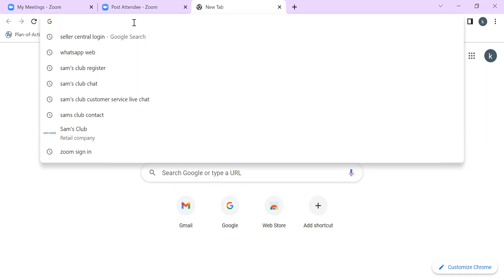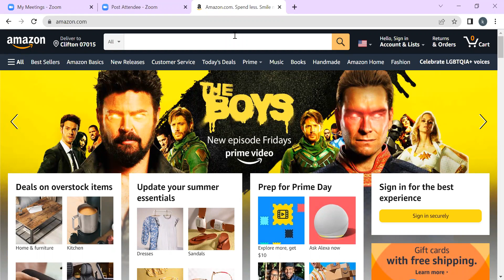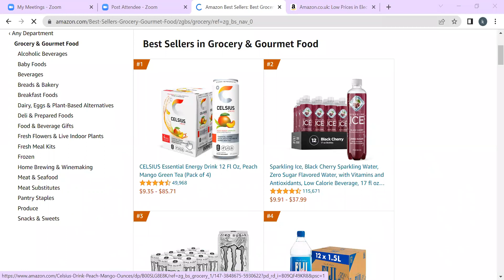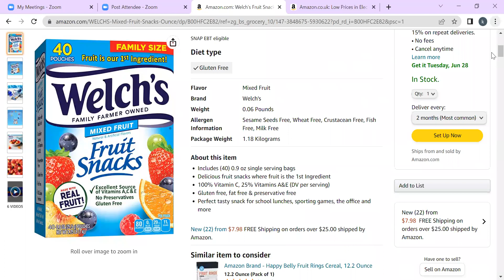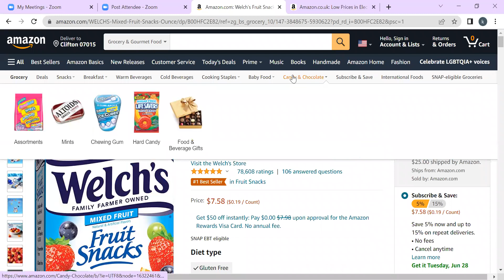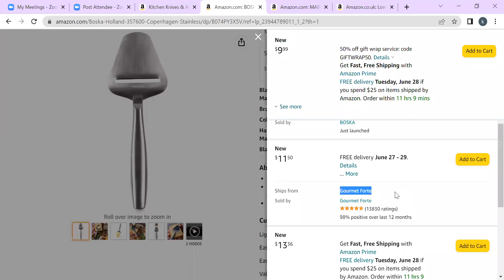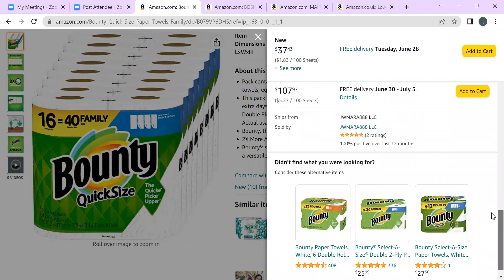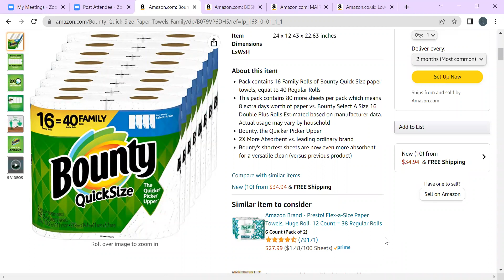Basics About Dropshipping, Dropshipping Overview By Engr Kiran Waqas